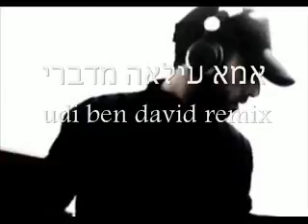אמא עילאה-מדברי (udi ben david remix)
בסרטון זה אין קול-אישה
בסרטון זה אין תמונות  נשים
נא לא להאזין בשבת וחג
עם ישראל חי
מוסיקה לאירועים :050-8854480